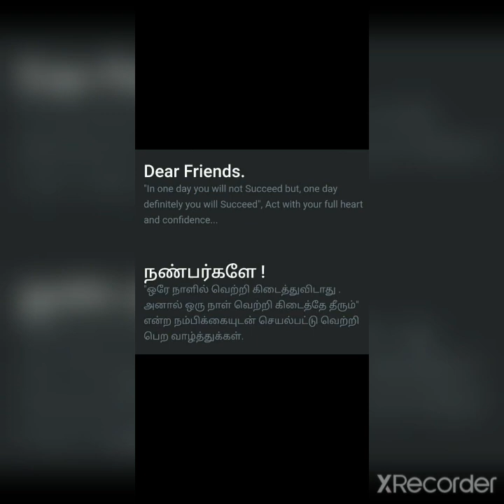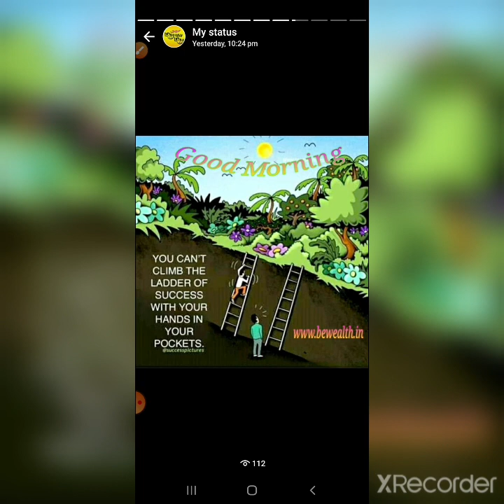Part time job for students... Bewealth..... Full details... Join pannaurathu enna pannanum? 👍👍👍